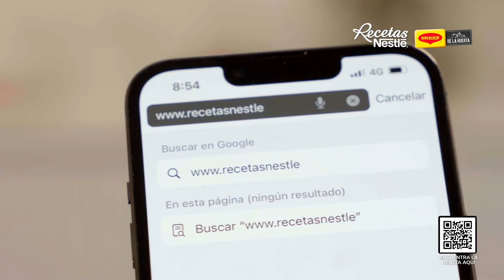Pollo a la Naranja Fácil | Recetas Nestlé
Disfruta esta deliciosa receta en familia.

INGREDIENTES:

1 cucharada de aceite (14 ml)
1 pechuga de pollo sin piel y sin hueso partida en 4 filetes (500 g)
1 taza de jugo de naranja natural (248 ml)
1 cubo de MAGGI® DE LA HUERTA CALDO DE GALLINA
1 diente de ajo triturado (3 g)
1/2 cucharada al ras de azúcar moreno (8 g)
6 hojas de albahaca fresca (3 g)